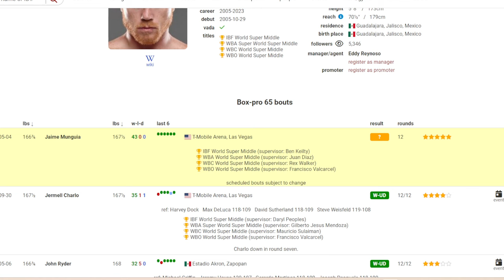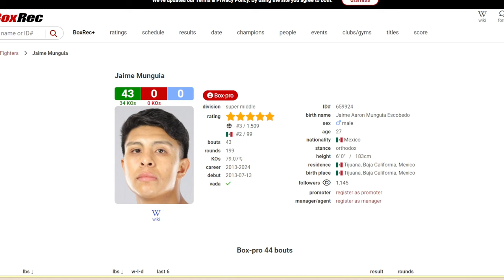NO BENAVIDEZ! Canelo Alvarez vs Jaime Munguia FULL FIGHT RCT.